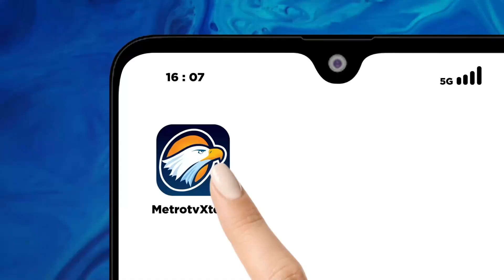Mengupas Jerat Hukum Firli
MetroTV,

Dua kali sudah Firli menjalani pemeriksaan sebagai tersangka kasus dugaan pemerasan terhadap mantan Menteri Pertanian Syahrul Yasin Limpo. Publik pun kini menanti ketegasan Polri dalam menegakkan hukum terhadap Ketua non aktif KPK ini.

Namun apakah kali ini Firli dapat kembali melenggang pergi usai menjalani pemeriksaan?